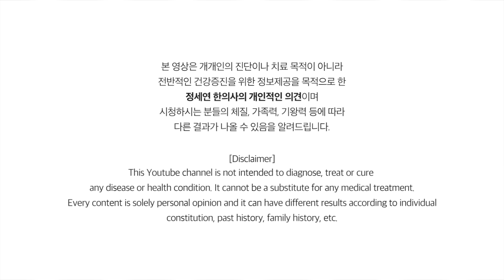아프지 않고 오래 사는 사람들의 공통점을 발견했습니다. 블루존의 늙지 않는 비밀 [정라레]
[정.라.레.의 식치상담소]
개인적으로 어떤 음식을 어떻게 먹으면 좋을지 식치 상담 원하시는 분들은 아래 주소로 메일 보내주세요~  식치상담소 코너를 통해 1:1 맞춤 코칭이 진행됩니다. 채택되신 분께는 응원의 선물도 보내드릴 예정이니 사연과 함께 성함과 연락처, 주소도 꼭꼭꼭 같이 남겨주세요~^^ 서로 힘이 되고 힐링되는 따뜻한 시간이 되었으면 합니다.

[필독]
1. 유튜브의 성격상 개인적인 건강 상담이나 영양제, 약물 추천 등은 답변이 어렵사오니 이점  양해해 주시기 바랍니다.
2. 건강하고 유익한 채널을 유지하기 위해서 비방, 욕설, 듣기 거북한 글 등은 관리자가 삭제할 수 있음을 미리 알려드립니다.